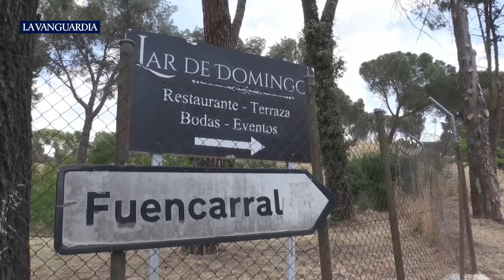Detenidos en Toledo los dos presuntos implicados en el asesinato a tiros de Borja Villacís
La Guardia Civil, en una operación conjunta con la Policía Nacional, ha detenido en Toledo a los dos presuntos implicados en el tiroteo que acabó con la vida de Borja Villacís, hermano de la exvicealcaldesa de Madrid, según avanzan a La Vanguardia fuentes próximas a la investigación.

Estas dos detenciones se suman al arresto de una mujer de una mujer de 52 años con numerosos antecedentes policiales, que se llevó a cabo un par de horas después del tiroteo a quemarropa que acabó con la vida del hombre de 41 años en la carretera de Fuencarral hacia El Pardo, en Madrid.